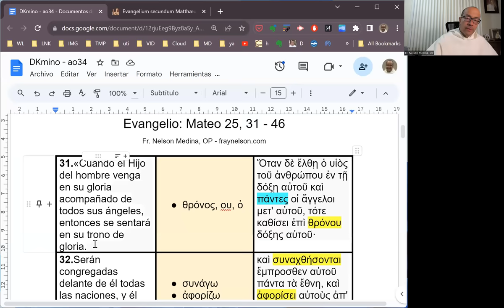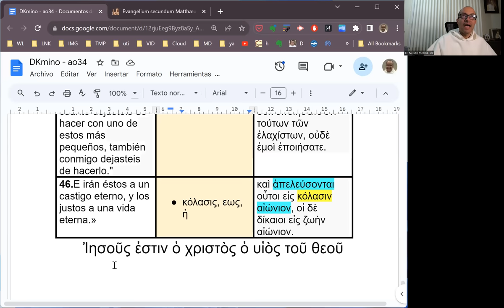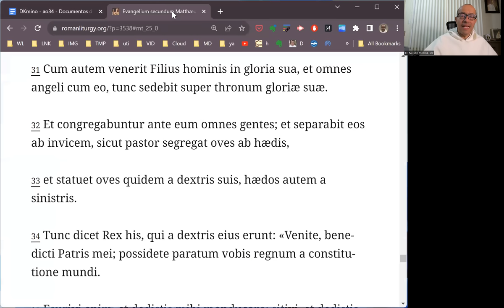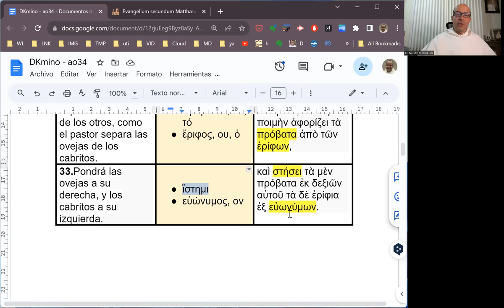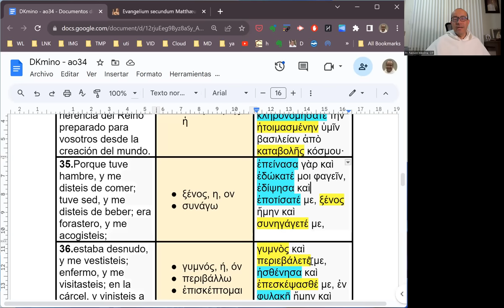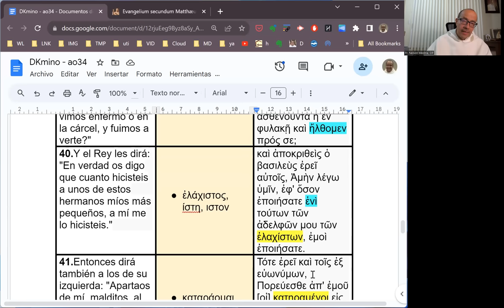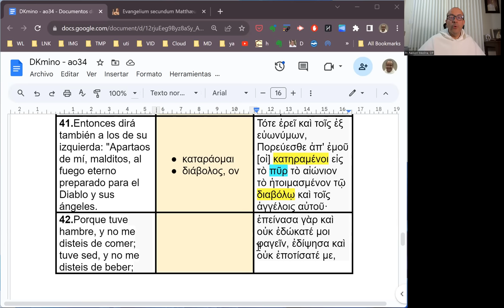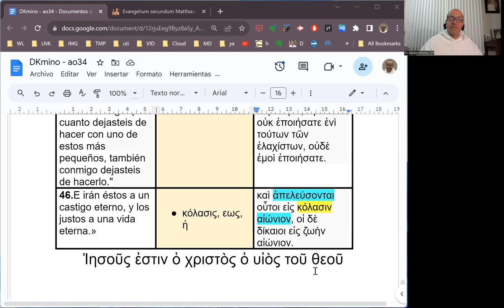[132] Exégesis Simple para el Domingo XXXIV del Tiempo Ordinario, ciclo A (DKmino 132)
[¿Qué hiciste con el amor que te di? - Pregunta Jesucristo.]

* Un estudio del vocabulario, las características principales y el mensaje del Evangelio para el Domingo XXXIV del Tiempo Ordinario, ciclo A, Solemnidad de Cristo Rey: Mateo 25, 31-46.